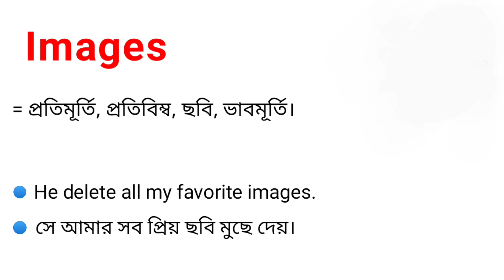Images Meaning in Bengali || Images শব্দটির বাংলা অর্থ কি || Bengali Meaning Of Images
এই ভিডিওতে images এর বাংলা অর্থ নিয়ে আলোচনা করা হয়েছে।

images শব্দের বাংলা অর্থ কি?